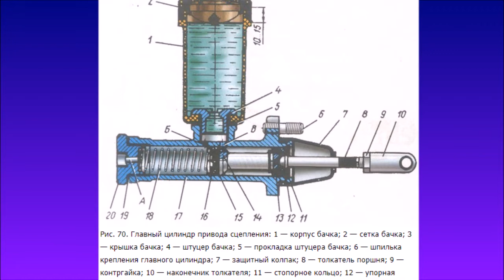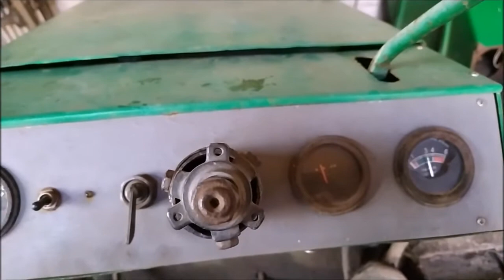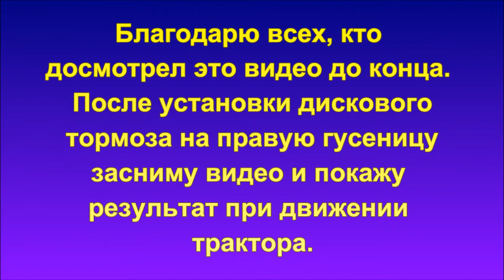Дисковые тормоза Часть 2 Прокачка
Это второе видео на тему «Дисковые тормоза на самодельном гусеничном тракторе». В предыдущей первой части на эту тему я показал последовательность замены барабанных механических тормозов, использующихся на этом тракторе, на дисковые с гидравлическим  приводом.
 В этой части я показываю и рассказываю о последовательности прокачки, установленного на трактор москвичевского суппорта и о нюансах, возникших в этом процессе.